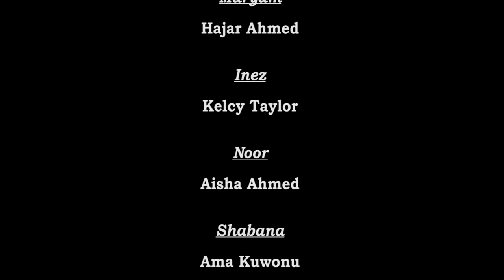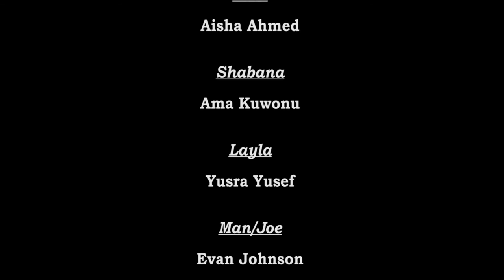Washburn High School presents "Unveiled" by Rohina Malik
Washburn Performing Arts Department presents Unveiled, a play by Rohina Malik.  Directed by John Lynn and Jim Schmit. Presented on February 1, 2017 in Washburn High School Auditorium, Minneapolis, Minnesota. Originally presented as part of the MSHSL One Act Play competition.